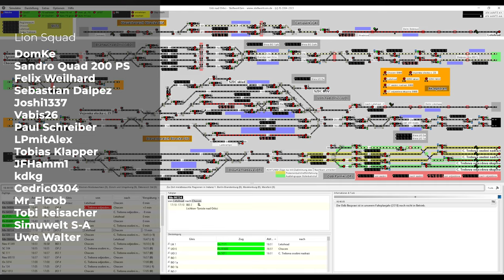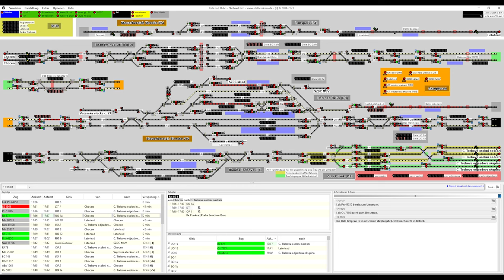Stellwerksim: Usti nad Orlici / Wildenschwert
In diesem Stellwerk steuert ihr einen Teilabschnitt der Strecke 010, welche ein Abschnitt des paneuropäischen Verkehrskorridores 4 sowie des TEN-Korridors Nr. 22 ist.
Zusätzlich wird noch ein Teil der Strecke 024 Usti nad Orlici - Letohrad - Lichkov - Dolni Lipka - Stity / Hanusovice gesteuert.